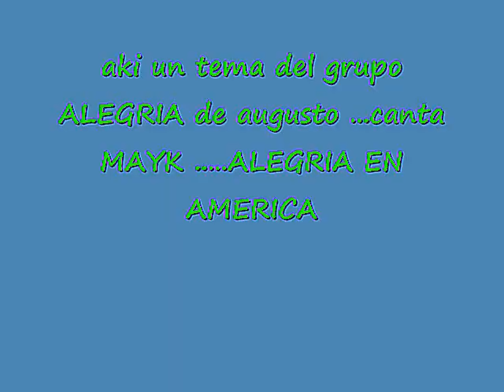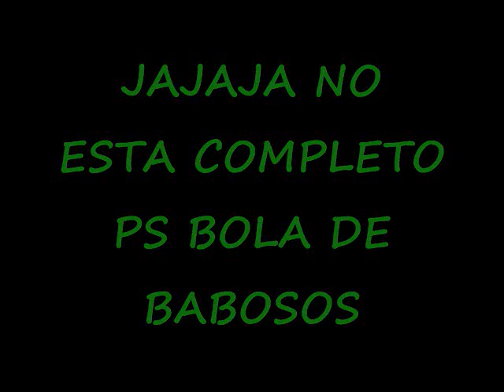GRUPO ALEGRIA-ALEGRIA EN AMERICA....CANTA MAYK....(VOL 8)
EL GRUPO ALEGRIA CON ESTE INSTRUMENTAL. ALEGRIA EN AMERICA...PARA ..ASUNCION PRODUCCIONES. EXITAZO DE VICTOR GUZMAN CONDEZO...
TU AMIGO DEYVI SOLO CON LOS ORIGINALES DE LA MUSICA TROPICAL ANDINA